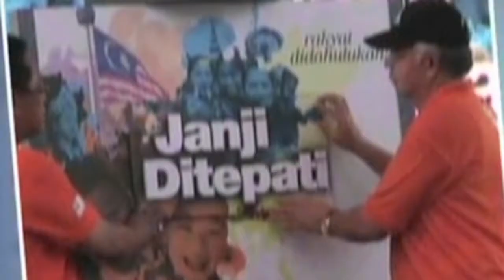Jelajah Francais 1Malaysia Mampu Tarik Minat Usahawan - Hasan Malek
KUALA LUMPUT, 10 Sep -- Usaha Biro Ekonomi dan Persatuan Pedagang dan Pengusaha Melayu Malaysia (Perdasama) menganjurkan program Jelajah Francais 1Malaysia dilihat mampu menarik minat komuniti usahawan dan bakal usahawan di peringkat akar umbi untuk menceburi bidang perniagaan melalui konsep francais.

Menteri Perdagangan Dalam Negeri, Koperasi dan Kepenggunaan, Datuk Hasan Malek berkata  program ini juga mampu membangunkan lebih ramai usahawan menjadi francaisor dan francaisi.

"Difahamkan bahawa program Jelajah Francais 1Malaysia ini bukan sahaja mensasarkan penglibatan golongan usahawan malah ia juga akan melibatkan pelajar university, NGO, golongan belia, wanita, dewan-dewan perniagaan, ahli koperasi dan orang awam.